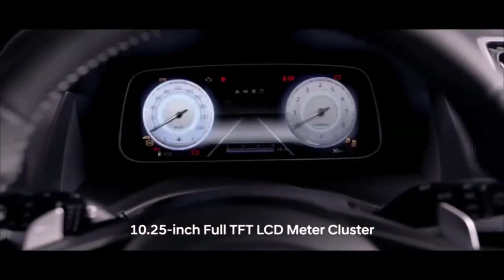Hyundai Careta specs and review cars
Are you looking for a reliable and affordable car? Then check out the Hyundai Careta! This car has a lot of great features, like a comfortable and spacious interior, fuel efficiency, and reliable engine.

In this car review, we'll take a look at the specs of the Hyundai Careta and share our thoughts on this budget-friendly car. If you're in the market for a reliable car that will get you where you need to go without breaking the bank, the Hyundai Careta is